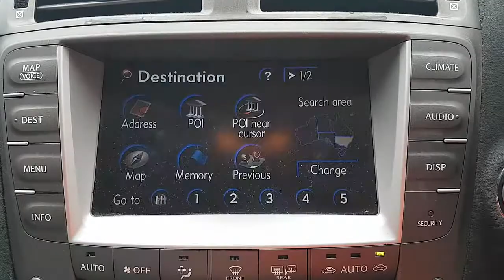WRECKING 2006 LEXUS IS250/IS250C 2.5 AUTOMATIC (C27994 SATNAV)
We are currently wrecking this 2006 LEXUS IS250/IS250C 2.5 AUTOMATIC (C27994 SATNAV).